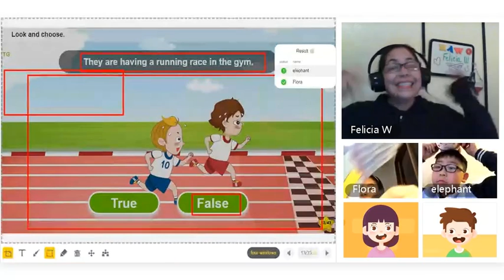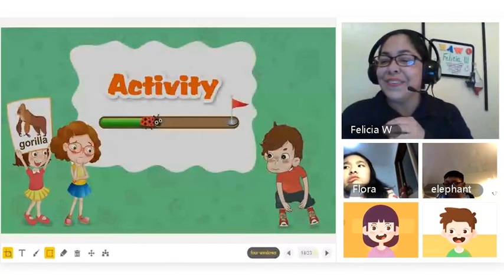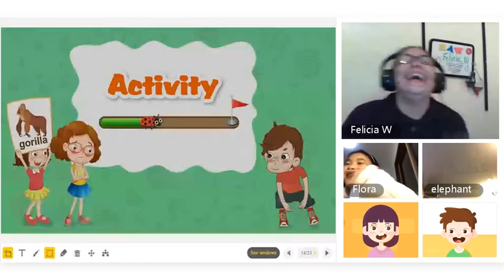HAWO EPIC Teacher：Felicia W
Congratulations to this week’s HAWO EPIC Award winner, Teacher Felicia W! During this portion of Teacher Felicia’s lesson, she utilizes total physical response (TPR) and positive encouragement to keep her young learners motivated and engaged! During the transition slide, each of the students sang the song and made hand motions/movements! Because of her successful teaching and practice, each of the students successfully participated in the activity! Nicely done, Teacher Felicia W - your commitment to creating a fun learning atmosphere has earned you this week’s HAWO EPIC Award.